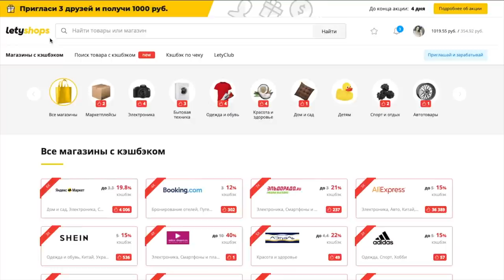ПОКУПКИ с Aliexpress | ТОП 10 классных находок с Алиэкспресс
- куртка дутая из кожзама размер S

- такое же пальто из кожзама

Давайте дружить:)